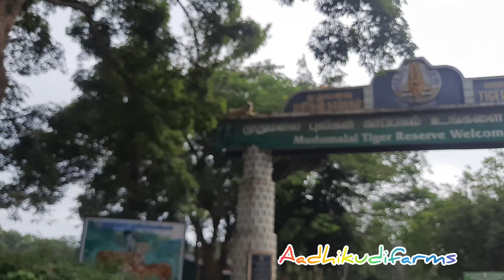Safari😱MUDUMALAI TIGER RESERVE முதுமலை சுற்றிபார்க்கலாம் வாங்க 😱 wow Animals Mudumalai National Park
OUR MUDUMALAI TIGER RESERVE SAFARI TIME